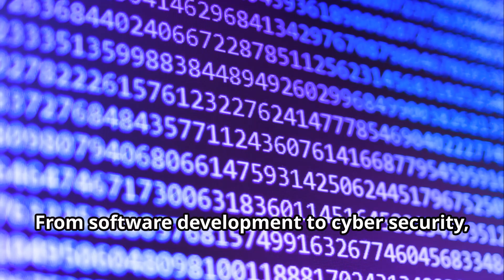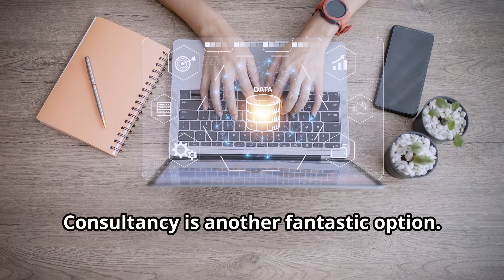Discover DUBAI'S Hidden Business Opportunities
Explore the top low investment business opportunities in Dubai for 2024 in this informative video. Discover lucrative ideas and strategies for starting a successful business in Dubai with minimal capital. Whether you're a budding entrepreneur or looking to expand your business portfolio, these low investment opportunities can help you thrive in the vibrant business landscape of Dubai. Stay ahead of the competition and unlock the potential for growth in the dynamic market of Dubai.
Looking for low investment opportunities in Dubai? Watch this video for the best Dubai business ideas in 2024 that are perfect for entrepreneurs!

ABOUT OUR CHANNEL EXPEDITE ZONE DUBAI
Our channel is about Company formation and business setup in Dubai or anywhere in the UAE. We cover lots of cool stuff such as Dubai mainland business setup, Dubai free zone company formation, Dubai freelance visa and corporate bank account opening in Dubai